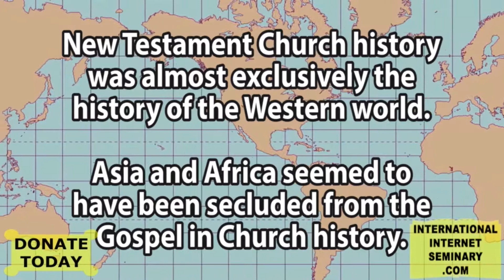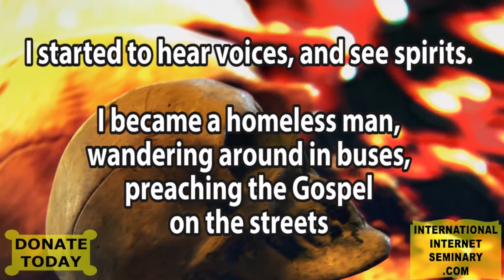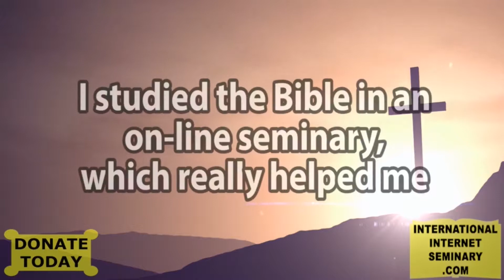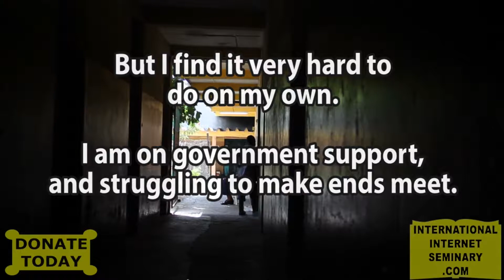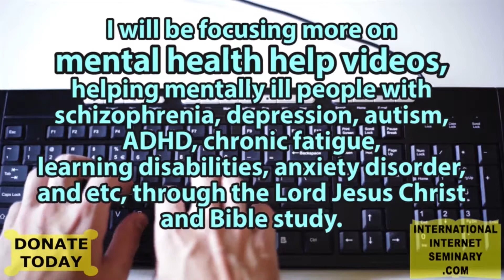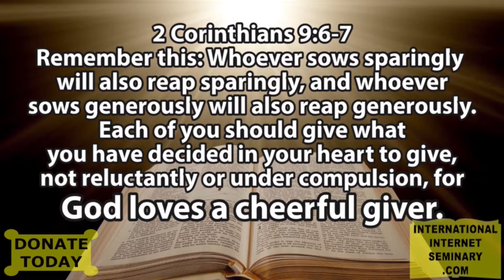INTERNATIONAL INTERNET SEMINARY Introduction to the Bible Part 3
BIBLE HISTORY SURVEY
MAJOR EVENTS IN THE BIBLE
- Creation
- Fall
- Flood of Noah
- Babel
- Call of Abraham
- Israel in Egypt
- Exodus
- Laws to Israel
- Israel in wilderness
- Conquest of Canaan
- Judges rule Israel
- King Saul
- King David
- King Solomon
- Assyrian Captivity
- Babylonian Captivity
- Restoration
- Intertestamental Period
- Life of Jesus Christ
- Missions to Gentiles
- Second Advent
MAJOR CHARACTERS IN THE BIBLE
- Adam
- Noah
- Abraham
- Jacob
- Joseph
- Moses
- Joshua
- Samuel
- King Saul
- King David
- King Solomon
- Elijah
- Isaiah
- Jeremiah
- Ezekiel
- Daniel
- John the Baptist
- Jesus Christ
- Peter
- John
- Paul